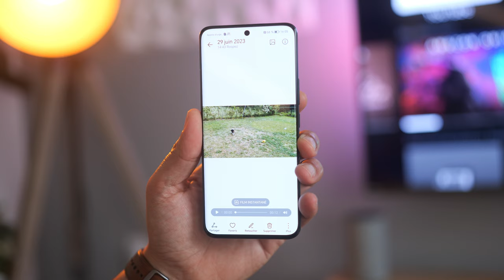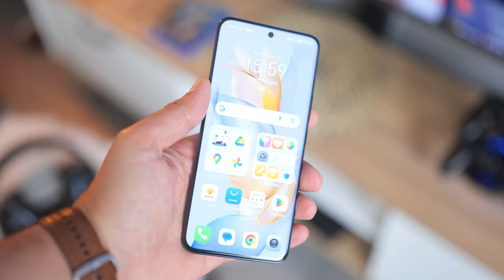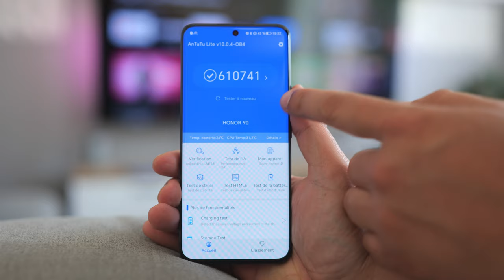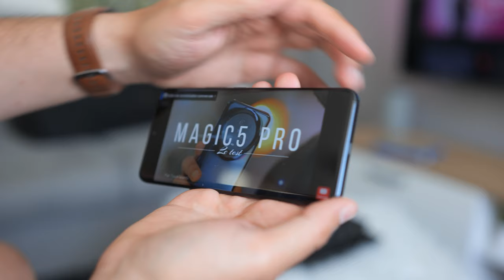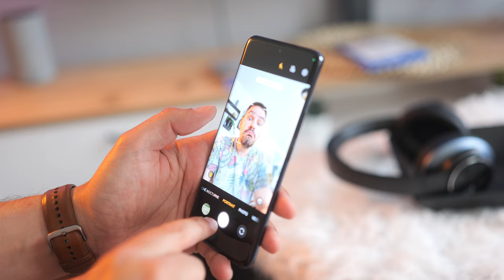Honor 90 LE TEST : Ce que les autres ne vous diront pas !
📱🔥 Le monde de la technologie est en ébullition et j'ai pu mettre la main sur le "Honor 90" en avant-première. Oui, tu as bien entendu : le "Honor 90" est enfin là ! Pour cette revue du "Honor 90", j'ai déballé ce bijou technologique et examiné chaque pixel de son écran AMOLED. Avec son taux de rafraîchissement de 120Hz, l'expérience est simplement incroyable !🚀📸

Le "Honor 90" se distingue des autres smartphones 2023 par son processeur Snapdragon 7 Gen 1, qui apporte une fluidité sans précédent. Mais là où le "Honor 90" frappe vraiment un grand coup, c'est avec sa caméra 200MP. Oui, 200 mégapixels ! Vos photos n'ont jamais été aussi détaillées.

Si tu es à la recherche du meilleur smartphone 2023, ne cherche plus. C'est le téléphone secret dont tout le monde va parler. Alors, es-tu prêt à plonger avec moi dans le monde de la tech mobile ? Appuie sur play et découvrons ensemble le "Honor 90" ! 🎮📲

Rappelons-le, l'avenir de la technologie est là et il porte un nom : "Honor 90". 🌐🚀